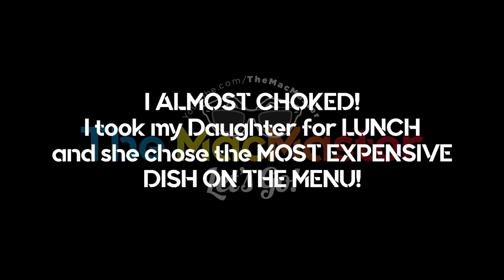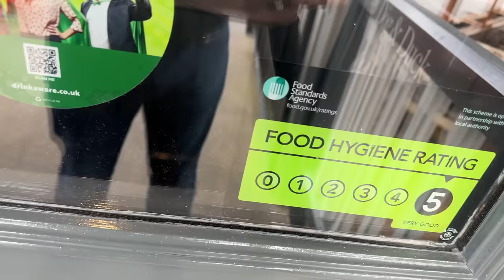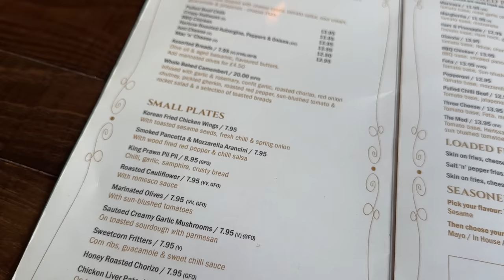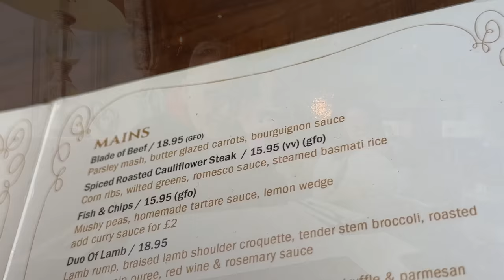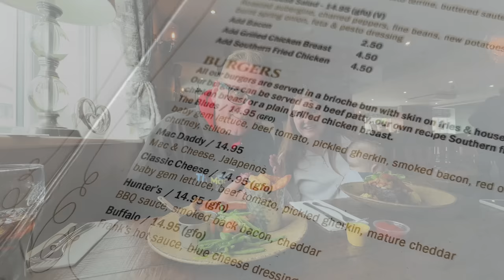I ALMOST CHOKED! I took my Daughter for LUNCH and she chose the MOST EXPENSIVE DISH ON THE MENU!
I took my daughter to The Dog and Duck in Kings Clipstone a pub serving some amazing pub grub near Mansfield Nottinghamshire for lunch and she chose the most expensive dish on the menu. I almost Choked!